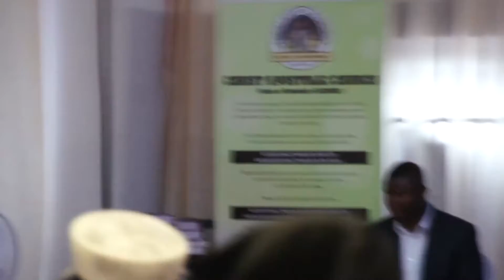Praise And Worship 14th OCTOBER 2018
Mount Of Rehoboth